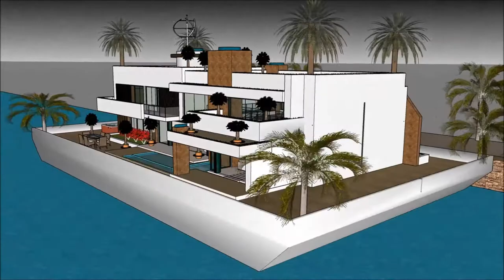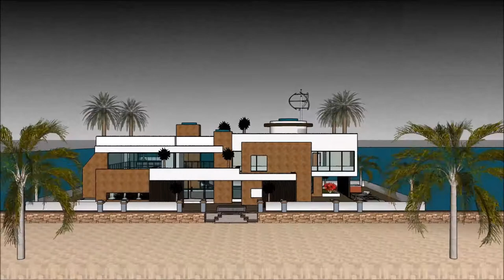Луксозна плаваща къща вила лодка къща Архитектурен Плаващо имение дом sketchup Property in Holland B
The floating house villa houseboatzania launching an innovative high-end luxury yacht floating house villa mansion home design potentially as a display of exhibition of the Луксозна плаваща къща вила лодка къща Архитектурен Плаващо имение дом sketchup Property in Holland B.

The collection of the Floating house villa houseboatzania concept of Луксозна плаваща къща вила лодка къща Архитектурен Плаващо имение дом sketchup Property in Holland B consists of high luxury and architectural art pieces in minimalism combined with living on the waterfront of the harbour.

The floating house villa mansion yacht design has the basis to sustain living with high standards and contemporary structural design - Луксозна плаваща къща вила лодка къща Архитектурен Плаващо имение дом sketchup Property in Holland B with numerous of prospects for excessive living and celebrating the desire of life worldwide: